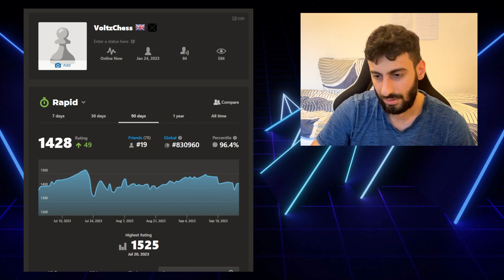Road To 2000 Elo | Day 59